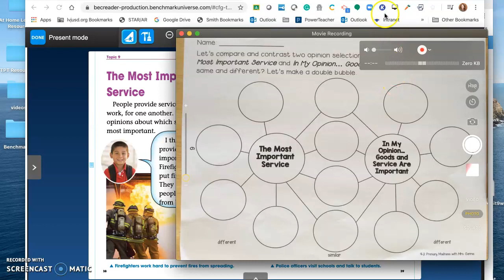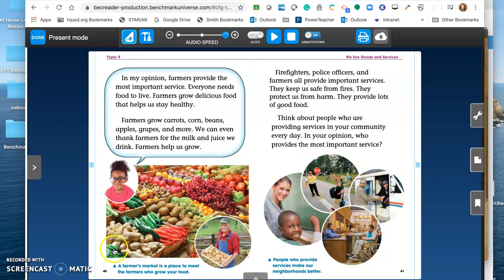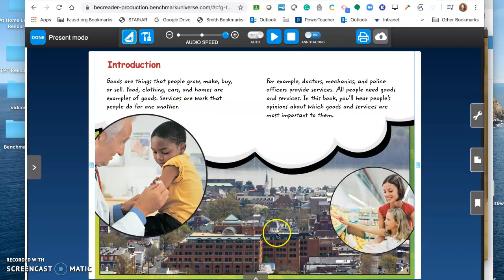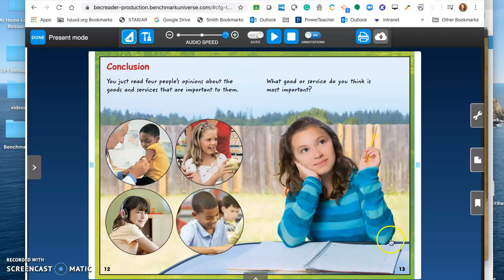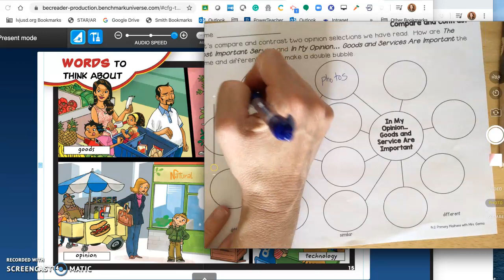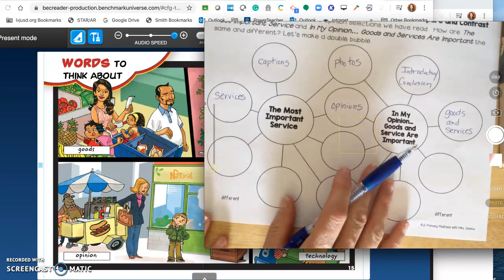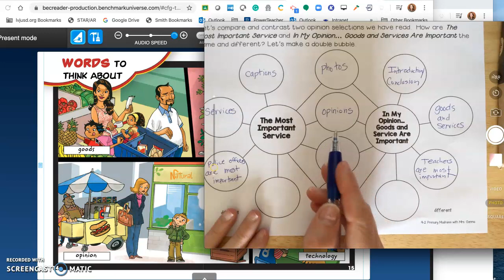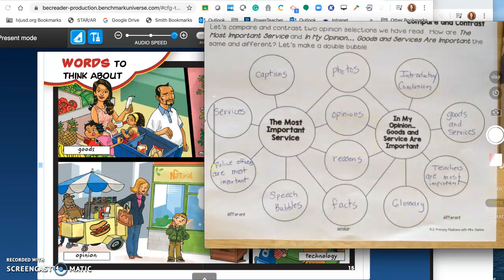Compare and Contrast Goods and Services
Use this video to compare and contrast The Most Important Service with Goods and Services are Important